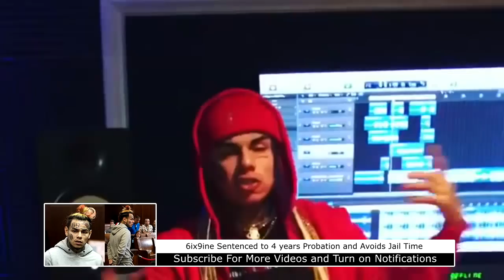6ix9ine Sentenced to 4 years Probation and Avoids Jail Time in Court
6ix9ine Sentenced to 4 years Probation and Avoids Jail Time in Court